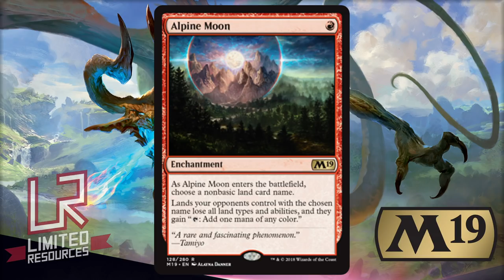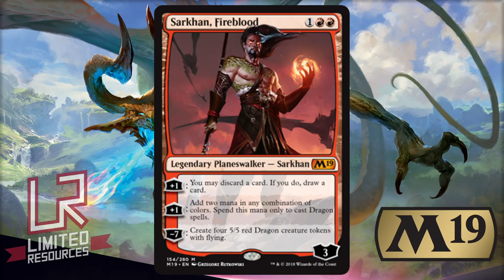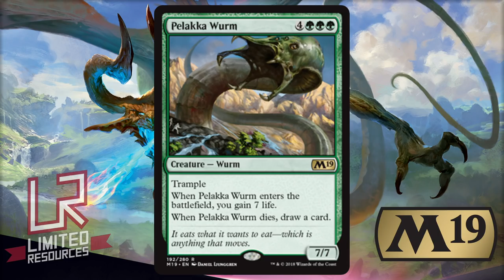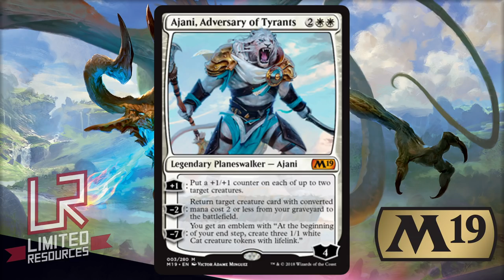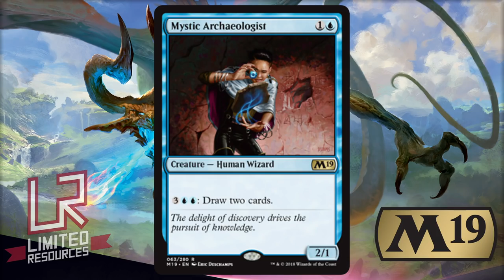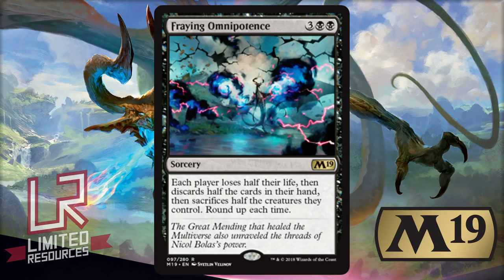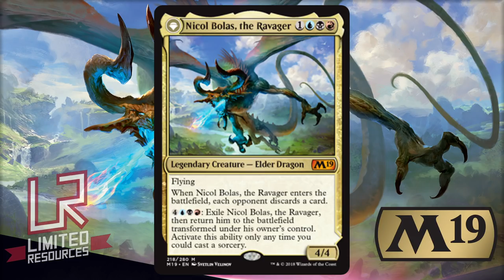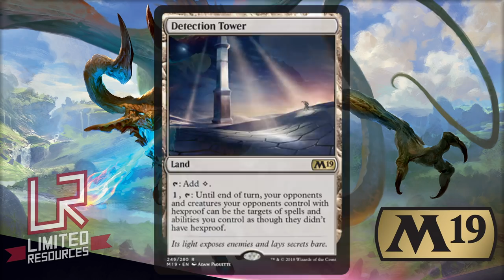Limited Resources 448 – Magic 2019 Set Review: Rare and Mythic Rare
This week on Limited Resources Marshall welcomes Ben Seck back on the show for the M19 Set Review: Rare and Mythic Rare. Marshall and Ben go over every single rare and mythic in M19 in detail so that you’ll have the upper hand going forward on the new set!

Red: 00:05:57

Green: 00:29:20

White: 00:57:42

Blue: 1:16:08

Black: 01:30:57

Gold/Colorless/Land: 01:50:52

Your Hosts: Marshall Sutcliffe and Ben Seck

Contact Marshall_LR on Magic Online if you’d like to join the Limited Resources clan.